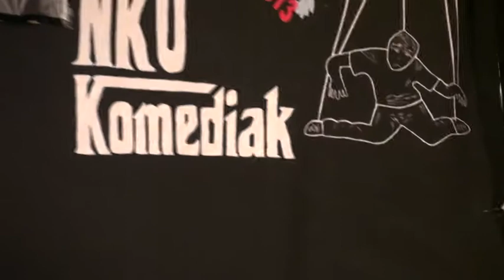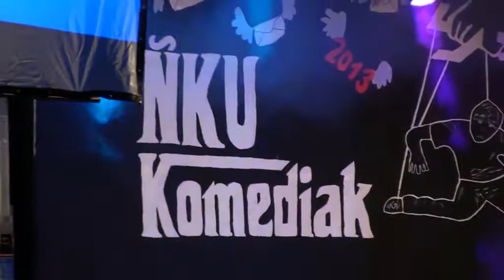Comedias ÑKU 2013 - Parte 10/10 - Despedida + Baile + Himno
Comedias ÑKU 2013 - Despedida + Baile + Himno